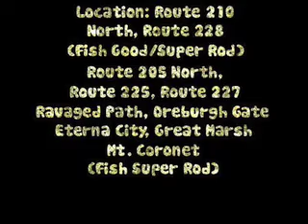Pokemon Platinum: Where to Catch? Episode Three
hell yes